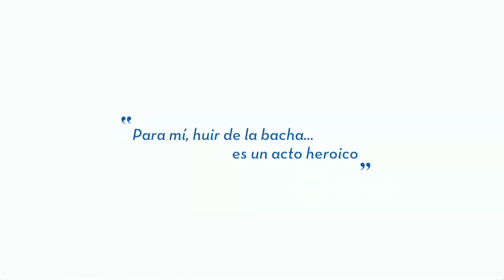Lo mejor de la familia - Programa 16/07/17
Programa emitido el domingo 16 de julio de 2017 en eltrece.